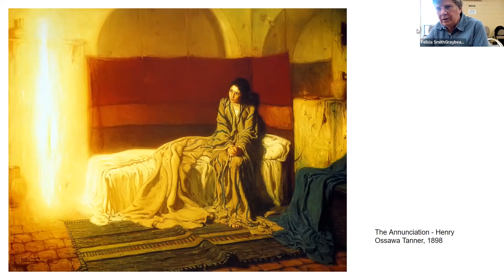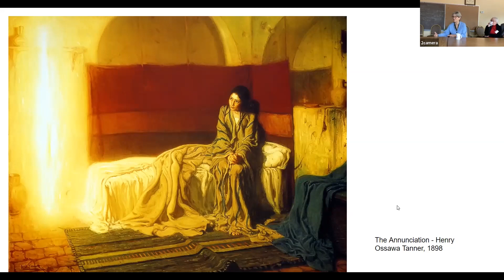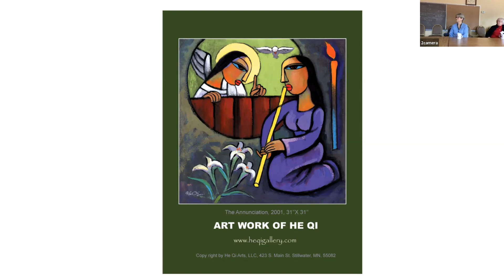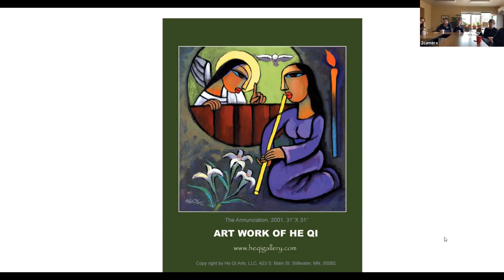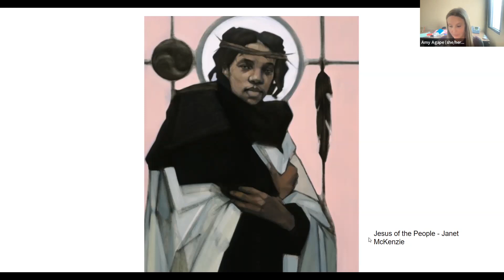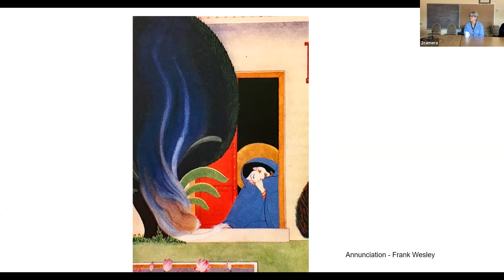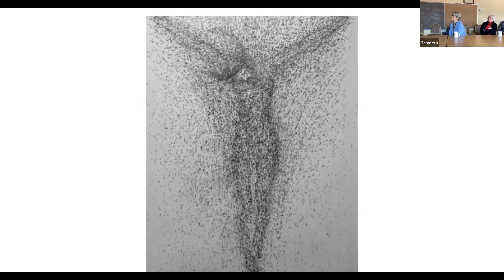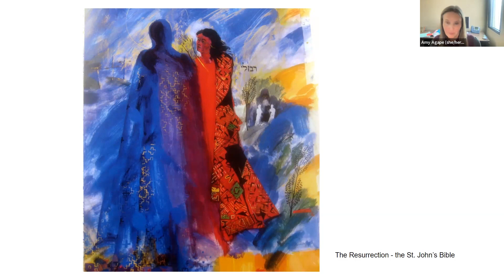Visual Art and Worship 4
The fourth session of our Visual Art and Worship series, in which we look at a few pieces which are contemporary.  All three presenters contribute two of their favorites.